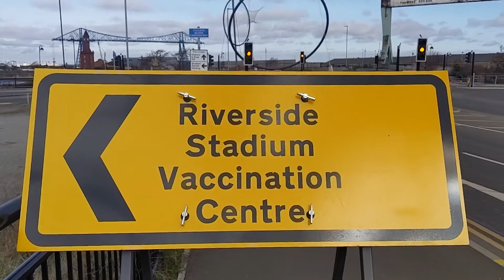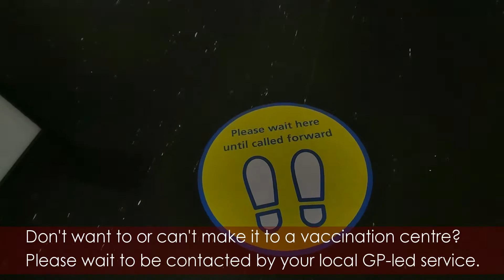Middlesbrough Riverside Stadium - Patient Walkthrough Vaccination Centre